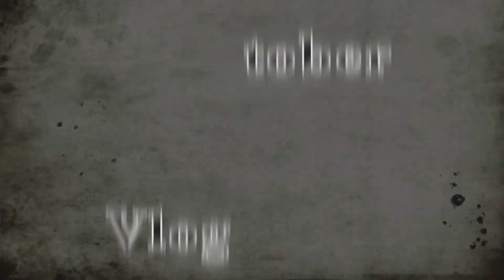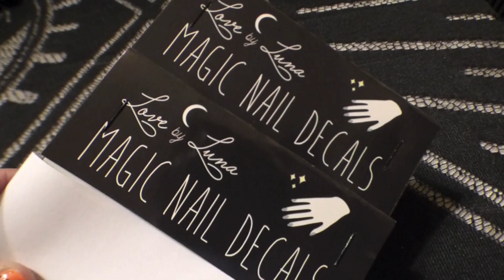-- New Lease, Lunch Talks -- Vlogtober 2019 Day 15 (Debt: -$9,556.63)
Here is a little one on one talk with you all. It is a little hard to share this, but I thought it would be good to talk about. I'm feeling better about the decision but still not sure what I will do when the lease is up again.

Things I recommend and use

Envelope Refills

My Tripod